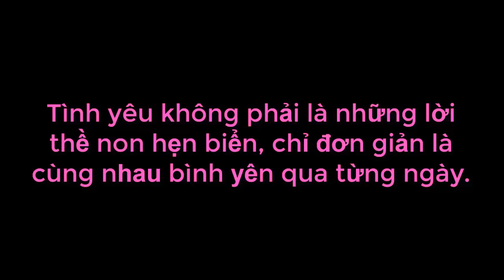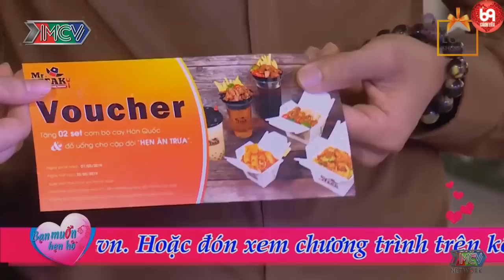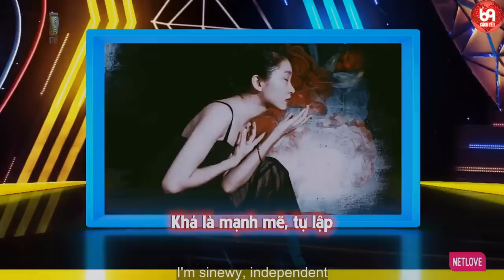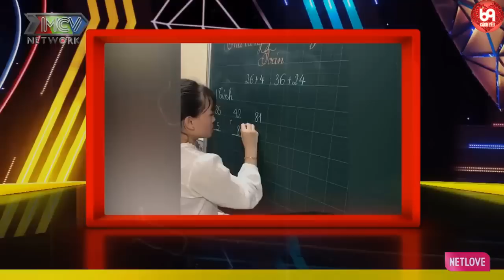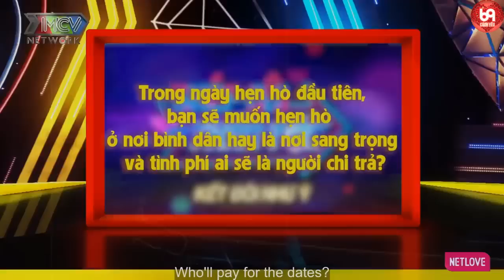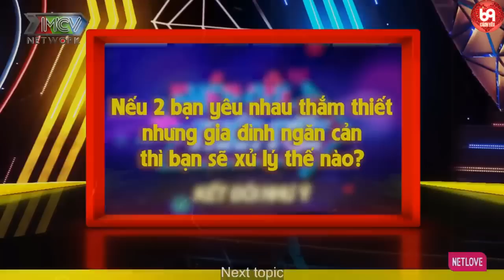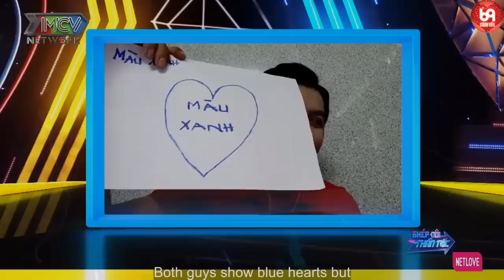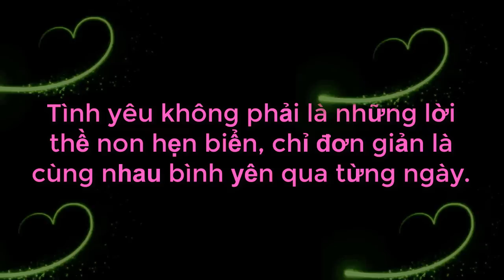Bà Mối Tấu Hài Về CHIẾC MỒM VẨU Khi Hôn Làm Nàng Không Thể Nhịn Cười Và Cái Kết Khi Gặp Chàng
Bà Mối Tấu Hài Về CHIẾC MỒM VẨU Khi Hôn Làm Nàng Không Thể Nhịn CườiVà Cái Kết Khi Gặp Chàng | 69 CÁCH YÊU
69 Cách Yêu là trang cập nhật những chương trình hẹn hò, ghép đôi, mai mối hot nhất hiện nay BẠN MUỐN HẸN HÒ, HẸN ĂN TRƯA, VỢ CHỒNG SON, YÊU LÀ CƯỚI, MAI MỐI CÙNG NGƯỜI LẠ